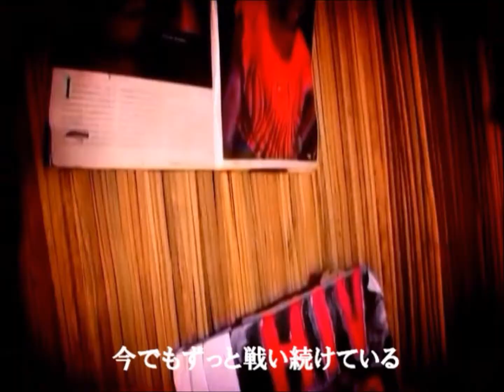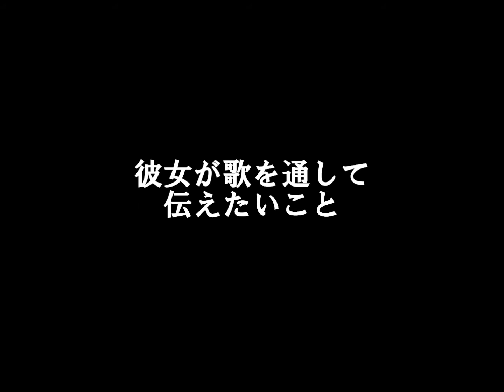【隊員制作】 感染症対策 in ウガンダ Step Out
協力隊感染症対策の職種でウガンダで活動した協力隊員が
HIVポジティブで歌手を目指すBaraと出会い、現地の方々と制作したHIV予防啓発ドキュメンタリー。
第1回 いのちのコミュニケーションず（第20回高校生エイズフォーラム）映像コンテスト2013にて最優秀賞受賞しました。

このビデオを作製した青年海外協力隊員の活動体験記はこちら